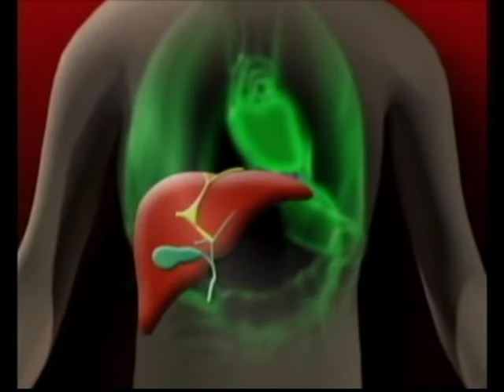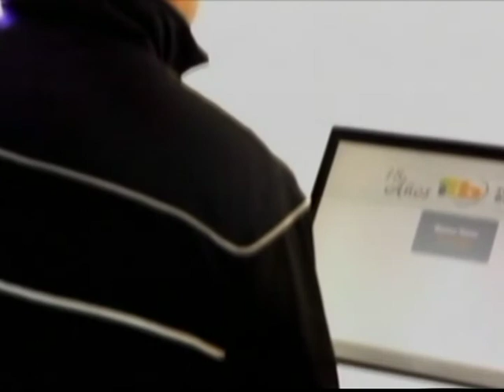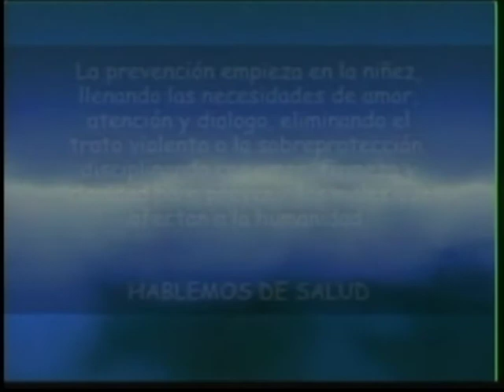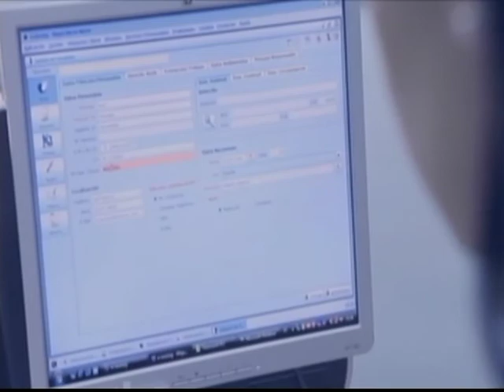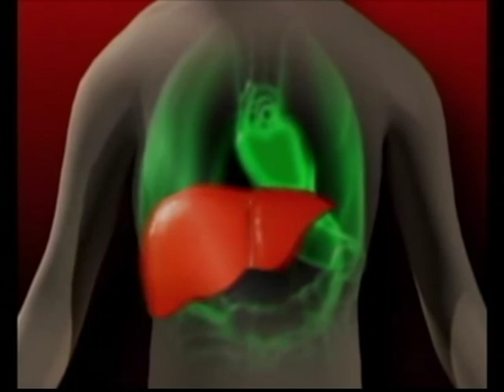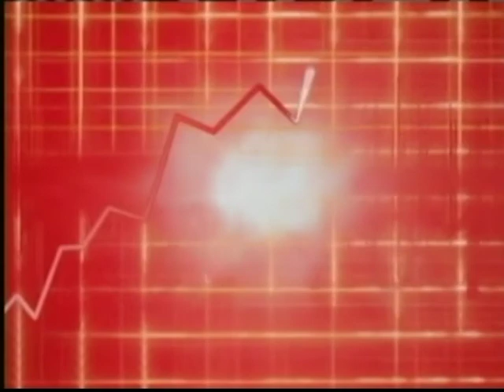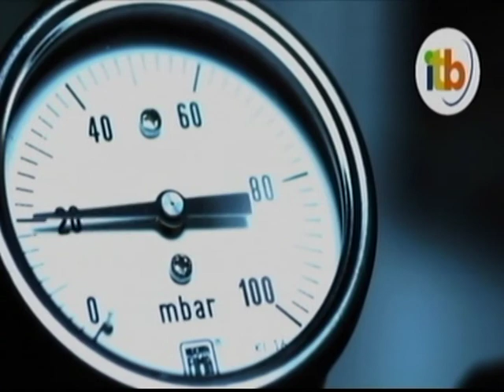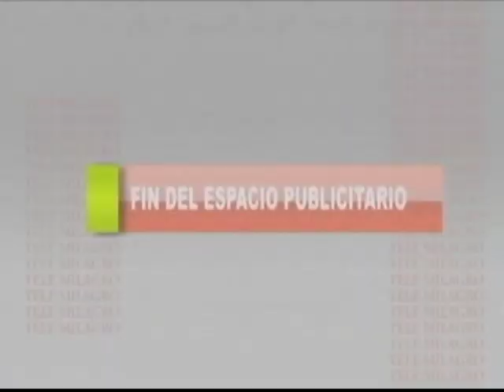Hablemos de Salud 10 de agosto 2016